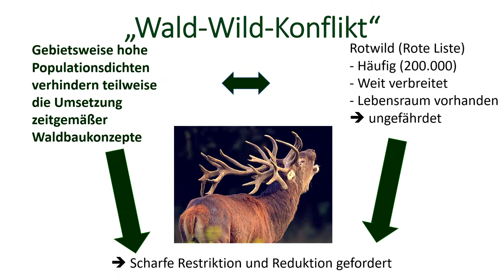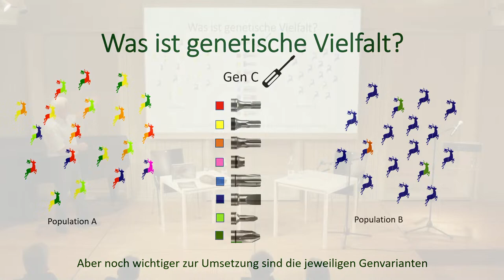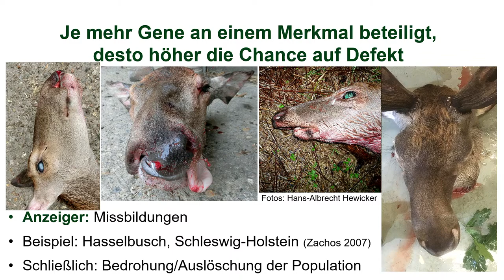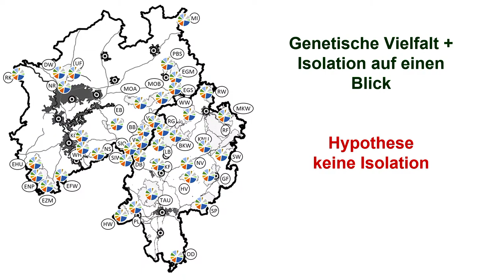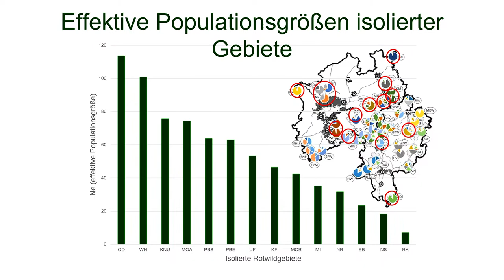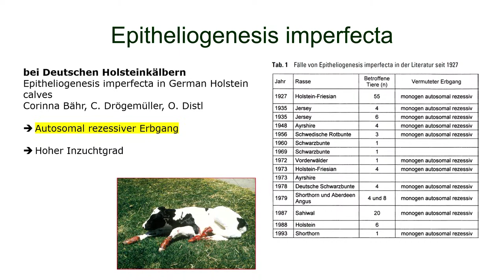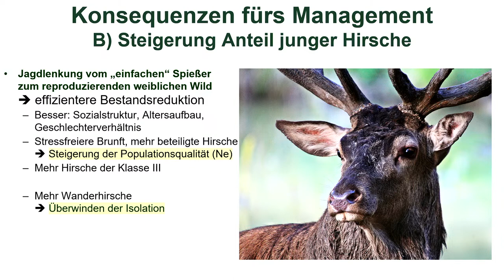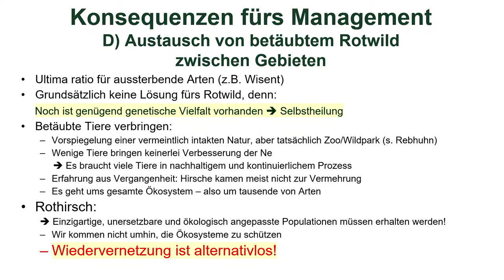Frankfurter Naturkunden: Hirsche und Hasen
Lesung und Gespräch mit Wilhelm Bode und Prof. Dr. Dr. habil. Gerald Reiner
Konzeption: Claudia Schülke